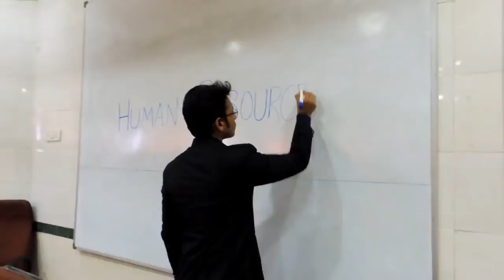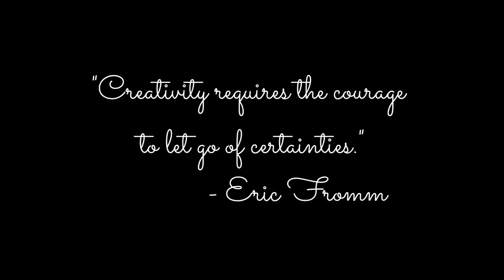Placement Brochure of University Department of Applied Psychology and Counselling Centre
Spread over 230 acres of lush greenery and remarkable architecture, the University of Mumbai is a home to varied departments, libraries, research centres, laboratories, state of the art gymnasium, grounds, hostels and holds a legacy of 161 years. At the heart of the University is the Department of Applied psychology and counselling centre, established on the 26th of January 1995.

Our Vision at the Department of Applied Psychology and Counselling Centre is to function as professional and socially conscious psychologists and behavioural scientists who achieve excellence in knowledge generation, serve the society by making innovative contribution in the field of mental health and actively participate in the documentation and process of social change.
Our Mission is to prepare human resource with capacity for knowledge creation with cutting-edge research of human behaviour, to initiate socially relevant action and evolve into competent professionals across context.

 With students and faculty from all over the country, the department is bustling with lively energy and an academic aura with a constant flow of knowledge and information. It offers an environment for growth and development. Along with abundant potential and aptitude, students are well groomed in soft skills and comprehensive understanding of subject knowledge. The course has exposed students to a wealth of experiences. Various field visits, structured activities, workshops coupled with extra-curricular activities have been conducted throughout the course. They are prepared to take on any challenge in the world of work.